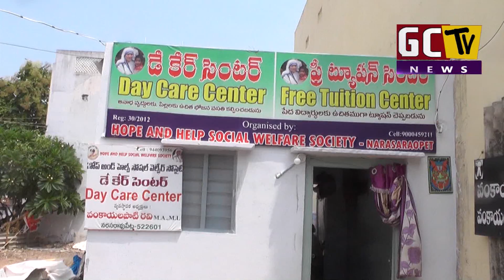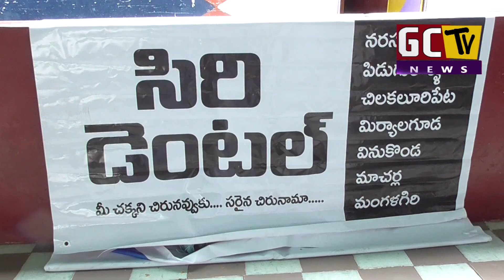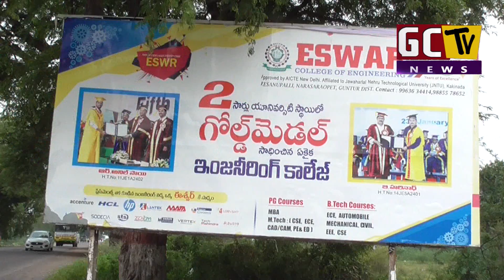19 09 2018 FINAL NEWS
gctvnews